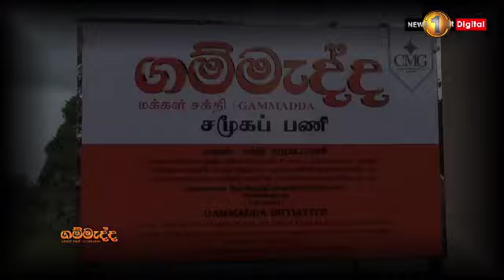Rural Vavuniya village get clean drinking water project from Gammadda